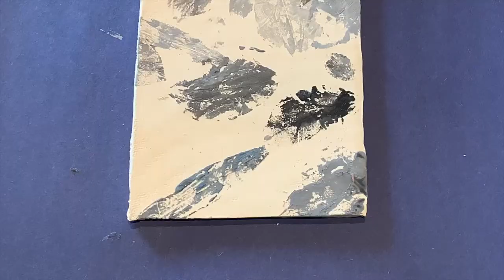Week 1: Tile making with natural stamps